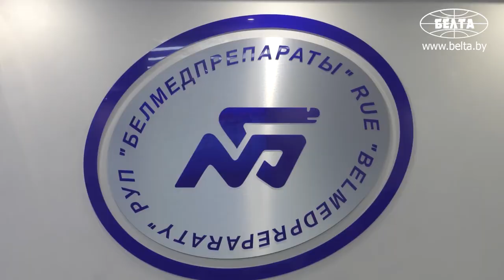Первые валидационные серии вакцины "Спутник V" произвели в Беларуси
Российский фонд прямых инвестиций (РФПИ), АО "Генериум" и РУП "Белмедпрепараты", крупнейшее белорусское фармацевтическое предприятие, запускают производство первой в мире зарегистрированной вакцины против коронавируса "Спутник V". На площадках "Белмедпрепаратов" по российской технологии разлиты первые валидационные серии этой вакцины. После получения результатов изучения стабильности первых серий вакцины "Спутник V" будет произведена наработка промышленных серий препарата. Кроме того, РФПИ и партнеры ведут работу по тестированию технологии полного цикла выпуска "Спутник V" на производственных мощностях в Беларуси. Выпуск вакцины на площадках предприятия "Белмедпрепараты" позволит полностью обеспечить потребность страны в вакцине против коронавируса.